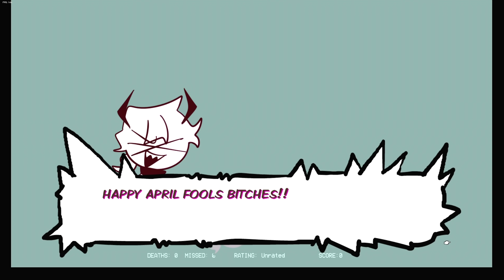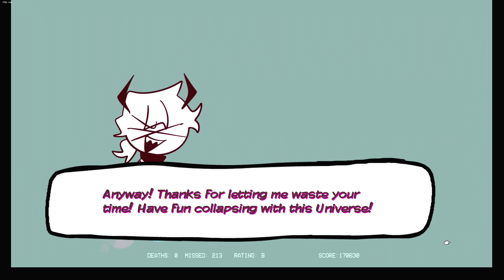FNF mas a FREIRA é melhor que eu (Friday Night Funkin Sarvente's Mid-Fight Masses)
Mais batalha de rap no Friday Night Funkin!

🌵 Deixe aquele jóinha se gostar do vídeo!